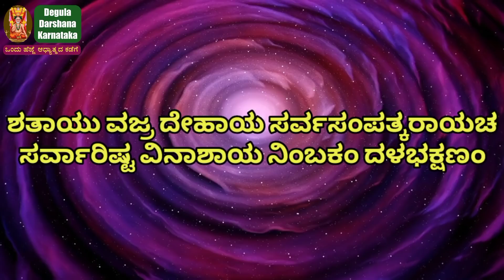ನಾಳೆ ಯುಗಾದಿ ದಿನ ಅರಿಶಿನದ ಕೊಂಬಿನಿಂದ ಹೀಗೆ ಮಾಡಿದರೆ ಗುರುಬಲ ಈ ಶ್ಲೋಕದಿಂದ ಆರೋಗ್ಯ ವರ್ಷಪೂರ್ತಿ ಜಯ Ugadi Habba